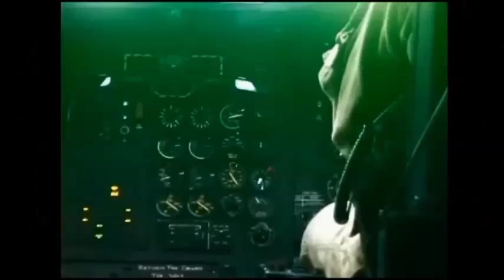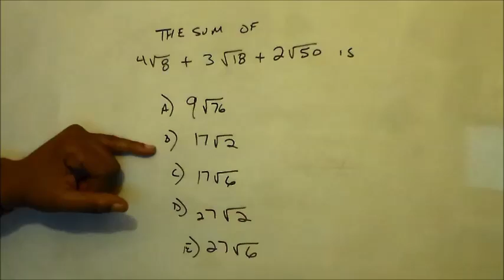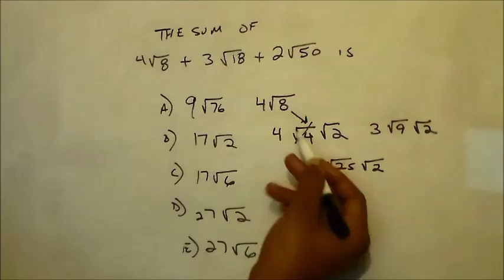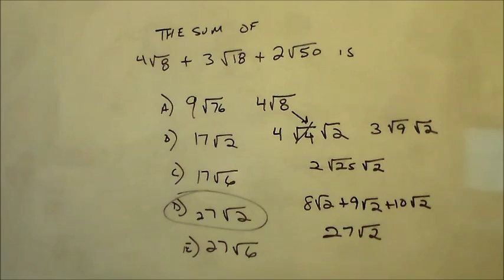US Army Selection Instrument for Flight Training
Kieno Thomas executes test questions from the Math Skills portion of the SIFT Test